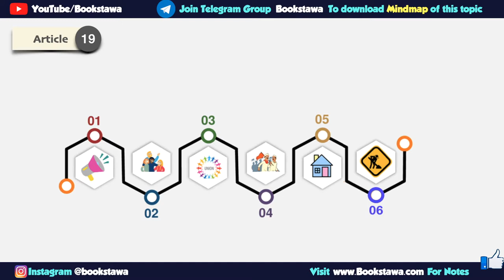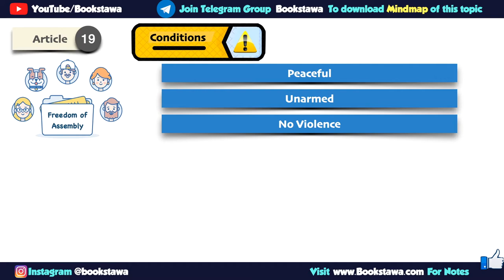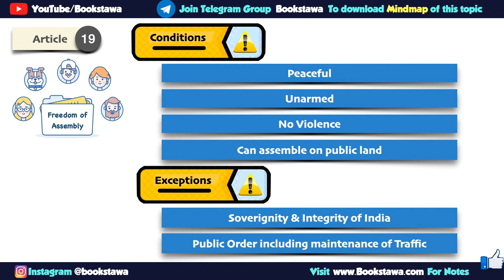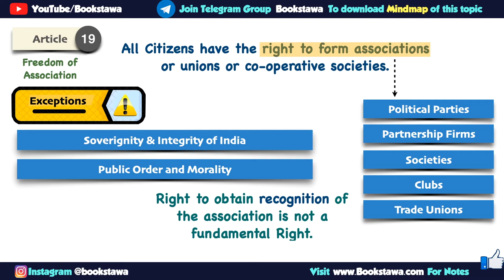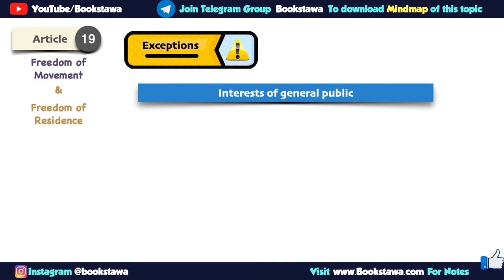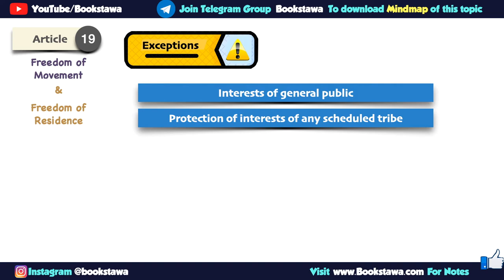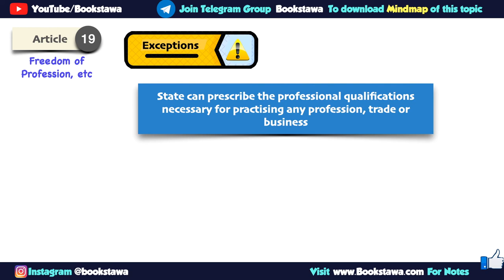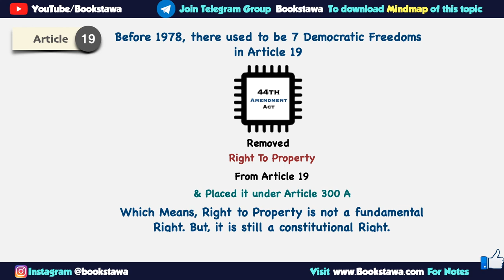(P2) Article 19 of Indian Constitution in Hindi | Right to Freedom | Fundamental Rights | UPSC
Article 19 of Indian Constitution in Hindi | Right to Freedom | Fundamental Rights | UPSC

This video is about Article 19 Right to Freedom of Indian Constitution in Hindi, Article 19 talks about Right to Freedom, which is one of our Fundamental Rights , a topic which is very important for UPSC 2021perspective.

This Video is relevant, if you are looking for any of these informations.
Article 19,
Article 19 of Indian Constitution in Hindi,
Article 19 abolition of titles,
Right to freedom Article 19 to 22,
Fundamental Rights,
Indian Constitution,
Indian Polity,
Indian Polity by M Lakshmikanth,
UPSC 2021,
UPSC,
UPSC prelims,